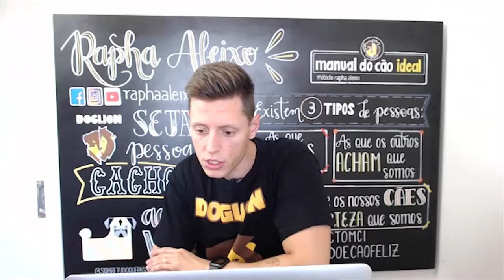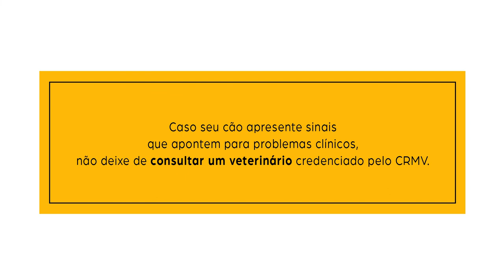O ponto certo da interação canina fora de casa